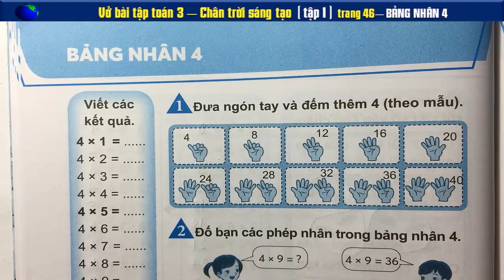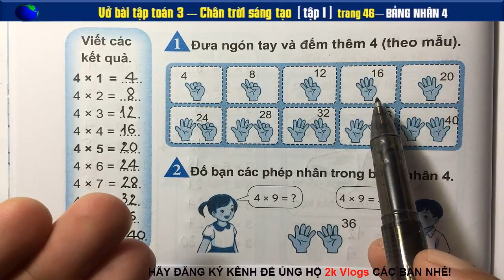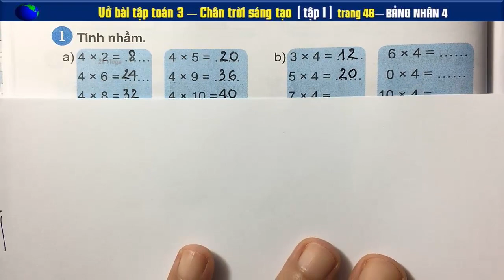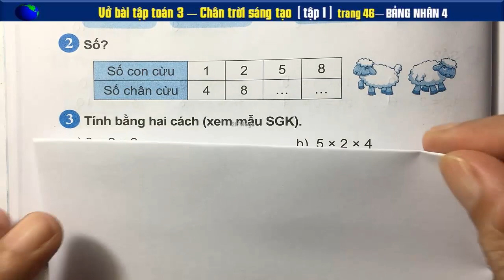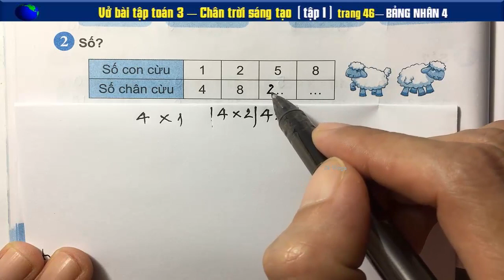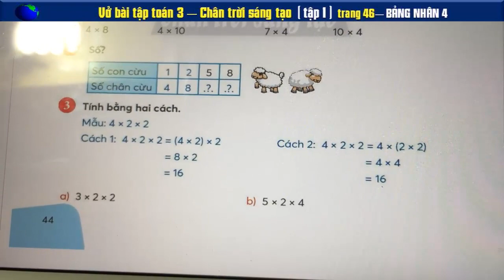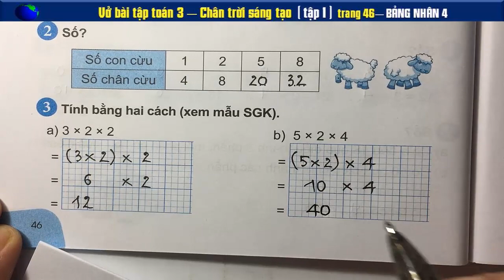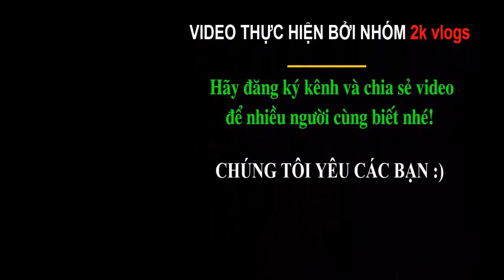Vở toán 3 chân trời Bảng nhân 4 - Trang 46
Vở bài tập toán lớp 3 bộ sách chân trời sáng tạo - tập 1| Bảng nhân 4 - Trang 46
👇 Xem nhiều hơn các video của 2k Vlogs 🌴
2kvlogs toan3chan troi